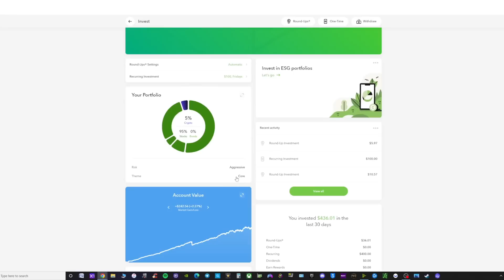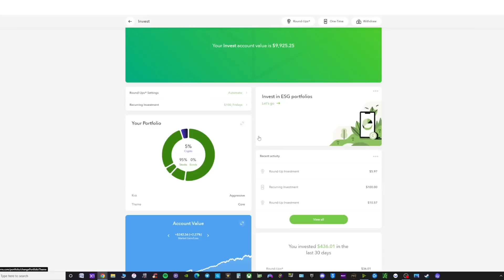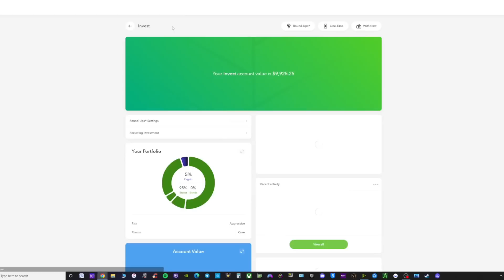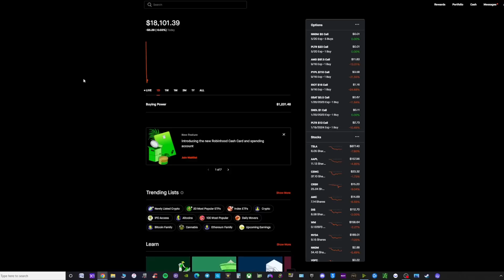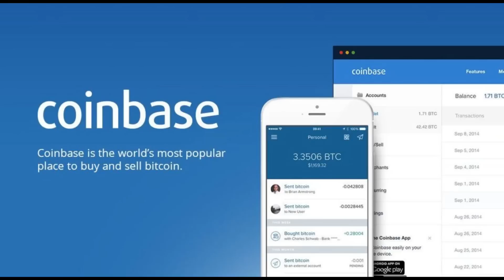Market Fake out | Acorn update | What I Do For A Living 💸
Hey folks this is Trey aka Massmoney the investor .

In this channel i will discussing Stocks,news and investing in general.
I love to help others especially the young generation to become their own boss and secure the bag.

Heres list Top investing apps I use.

Below is a list of brokers in the links where you get free stocks by signing up.

robinhood app
robinhood app review,
m1 finance,m1 finance review,betterment,betterment review,stash app review,webull,webull review,how to invest,how to invest in stocks,how to invest in stocks for beginners,stock market investing,stock market investing for beginners,real estate investing,how to invest in your 20s,how to build wealth,how to build wealth fast,how to save money,how to save money fast,how to become a millionaire